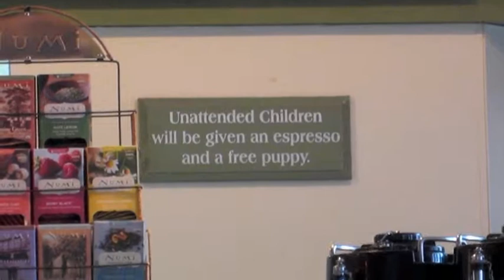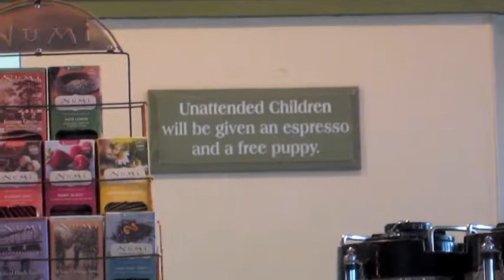The Girl Who Turned Green